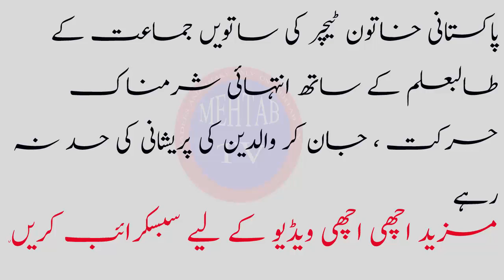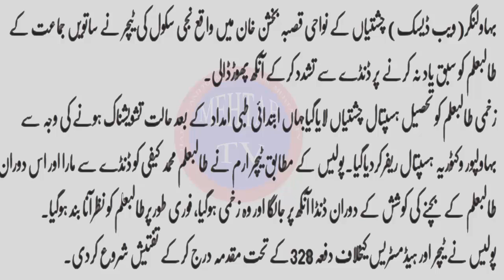Paki khadoon teacher ki sadwin jamat kپاکستانی خاتون ٹیچر کی ساتویں جماعت کے طالبعلم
اسلام علیکم  معزز صارفین یہ چینل اسلامی معلومات، اسلامی وظائف، ہیلتھ ٹپس، نیوز، اسلامی کہانیوں، اصلاحی کہانیوں، معاشرے میں ہونے والے واقعات اور مختلف معلوماتی ویڈیوز پر

Thanks For Watchingمشتمل چینل ہے